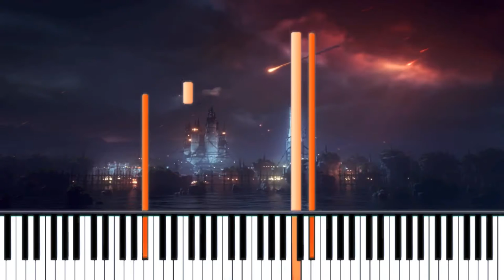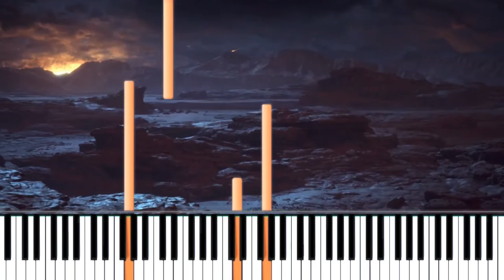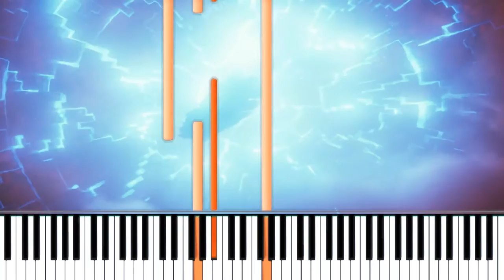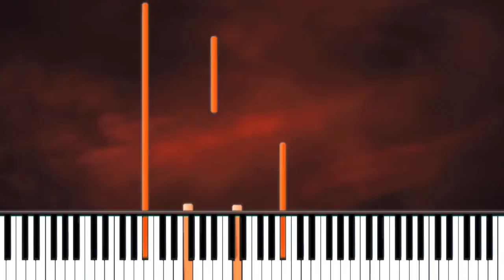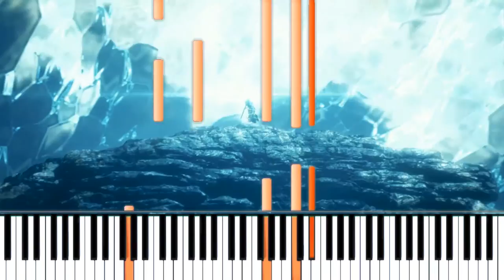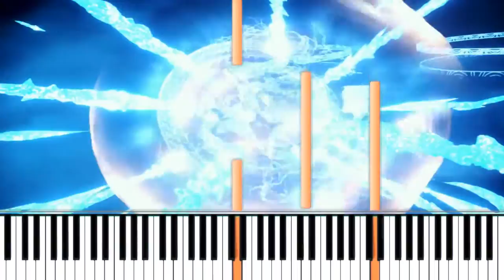[Synthesia] Final Fantasy XIV - Answers "Piano" (1080p 60 FPS)